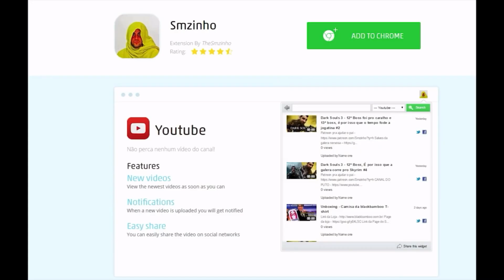Smzinho RAGE "Pronto Ganhei Uma, To Feliz!" / "Vo deixando essa M3RDA por aqui e F0D4-SE!" - Tekken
Sugestão Musical
Banda: Bee Gees
Album: One

TEKKEN 7
RAGE
VAQUEIRO
essa vagabund@ vai me matar...vai não, é os otario!
Antigamente eu podia jogar...
O Vaqueiro ta bobonicado
ela ta no frio vestida igual kenga
não sei pq meu hp desce tão rapido
Pronto ganhei uma, to feliz
Que safadeza, vtnc!
vo deixando essa m3rda por aqui e fod4-se